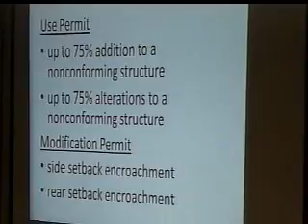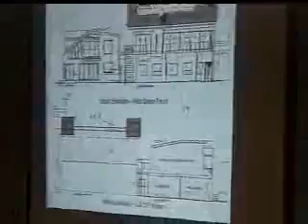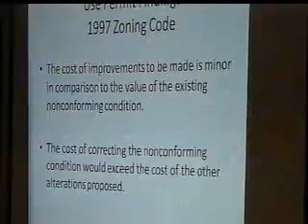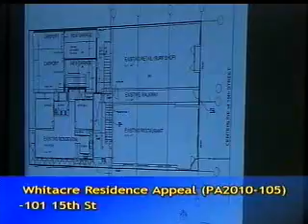09-13-2011 - Regular Meeting - Newport Beach City Council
2:14 - VII.   PLEDGE OF ALLEGIANCE - Council Member Rosansky
 3:30 - VIII.   INVOCATION - Reverend Peter D. Haynes, Saint Michael and All Angels Episcopal Church
 3:33 - National Moment of Remembrance of the 10th Anniversary of 9/11 - Mayor Henn read the proclamation recognizing September 11, 2011 as a day of solemn commemoration of the events of September 11, 2001, and called for a moment of silence in remembrance.
 8:46 - XI.   CITY COUNCIL ANNOUNCEMENTS OR MATTERS WHICH COUNCIL MEMBERS WOULD LIKE PLACED ON A FUTURE AGENDA FOR DISCUSSION, ACTION OR REPORT (NON-DISCUSSION ITEM)
 23:20 - 3.   MARINER’S POINTE APPEAL - SECOND READING OF ORDINANCE (PA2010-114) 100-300 WEST COAST HIGHWAY.  [100-2011]
 32:32 - 11.   SUNSET RIDGE PARK AND MARINA PARK PROJECT - APPROVAL OF PROFESSIONAL SERVICES AGREEMENT AMENDMENT NO. 3 WITH SCHMITZ AND ASSOCIATES (C-4546).  [38/100-2011]
 38:13 - 21.   ASSIGNMENT OF BALBOA BAY CLUB GROUND LEASE (C-519).  [38/100-2011]
 44:51 - XIV.   PUBLIC COMMENTS
 56:30 - XV.   ORAL REPORTS FROM CITY COUNCIL ON COMMITTEE ACTIVITIES
 68:21 - 22.   WHITACRE RESIDENCE APPEAL (PA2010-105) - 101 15TH STREET - THE APPLICANT PROPOSES AN ADDITION TO THE EXISTING RESIDENCE AND THE ADDITION OF A NEW DWELLING UNIT ABOVE THE COMMERCIAL STRUCTURES - FOUR-CAR PARKING IS PROPOSED TO SATISFY THE RESIDENTIA
 133:29 - 23.   MONROVIA AVENUE AMENDMENTS: 1537 MONROVIA AVENUE (PA2011-082) AND 1539 MONROVIA AVENUE (PA2011-105) - AMENDMENTS TO THE GENERAL PLAN AND ZONING MAP TO CHANGE THE DESIGNATION OF THE SUBJECT PROPERTIES FROM MULTI-UNIT RESIDENTIAL (RM 2420) TO GENERAL
 136:04 - 24.    COMMUNITY DEVELOPMENT BLOCK GRANT (CDBG) PROGRAM YEAR 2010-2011, CONSOLIDATED ANNUAL PERFORMANCE AND EVALUATION REPORT (CAPER).  [100-2011]
 137:49 - 25.   REQUEST TO CONSTRUCT NON-STANDARD, PRIVATE IMPROVEMENTS IN THE PUBLIC RIGHT-OF-WAY AT 3431 OCEAN BOULEVARD - ENCROACHMENT PERMIT N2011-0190.  [100-2011]
 145:0 - 26.   MARINA PARK, CONTRACT NO. 3897 - AUTHORIZE EXECUTION OF COMPROMISE TITLE SETTLEMENT AND LAND EXCHANGE AGREEMENT.  [38/100-2011]
 150:18 - XIX.   ADJOURNMENT - Adjourned at 9:30 p.m. in memory of Fort Bragg Council Member Jere Melo